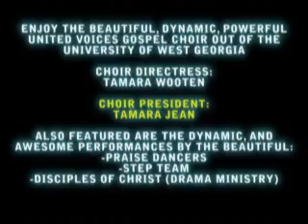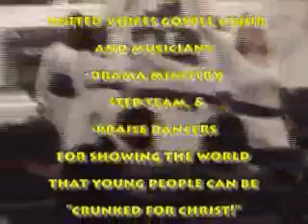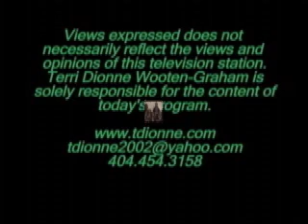West Georgia's UVGC 1-Ricky Dillard's song - "God is Great!" featured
Part 1 - Who says young people can't be "Crunked for Christ!" UNITED VOICES GOSPEL CHOIR (UVGC) proves you can! Parts of the footage is a little shaky, when I was moving around with the camera or bouncing (my bad!). ENJOY GREAT SINGING, MUSICIANSHIP, SHOUTING, PRAISE DANCING, "STEPPING" - ALL FOR CHRIST - BAM!! NOV 2012